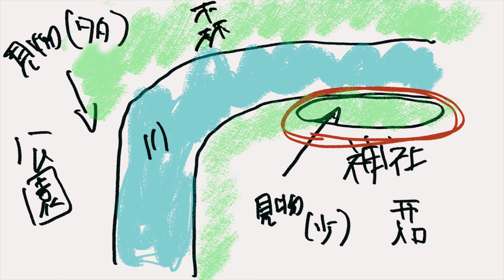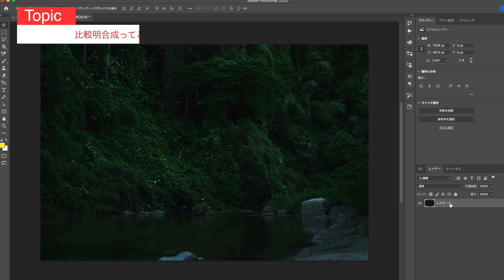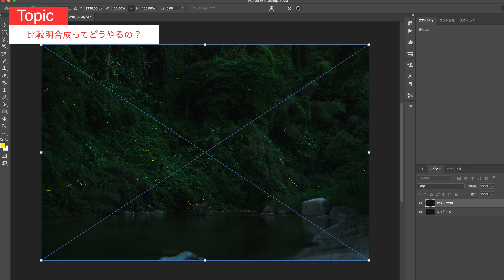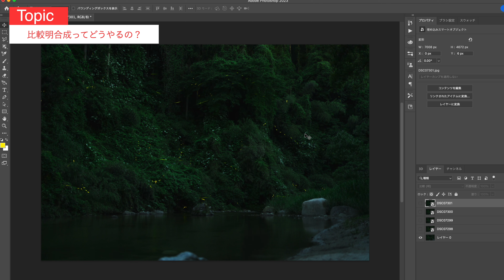【初心者】カメラでホタルの写真を撮る方法とコツでチャレンジしてみよう！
夏の風物詩「ホタル」を撮ってみませんか？
初めてホタルを撮影した時はうまく撮れず失敗しましたが、その経験からどこに注意して撮ったらいいかをご紹介してます。
参考にしてもらえたら嬉しいです。
※本文にはPRを含みます
こちらでいろんなカメラ商品ご紹介してます↓

envato marketで理想のLightroomプリセットが購入できます

写真機材
Nikon Z6
動画撮影用
SONY α6400
SONY α7iv

α6400おすすめレンズ
SIGMA 16mm F1.4 DC DN

Z6おすすめレンズ
Z85mm f1.8
Z50mm f1.2
ZMC105mm f2.8
Z40mm f2

α7ivおすすめレンズ
FE35mm f１.8
FE85mm f１.8

アイテム
ヘーネル ProCube2 ツインチャージャー (ソニー用)
SUNEAST SDXCカード 128GB 最大300MB/s UHS-II V90
カメラバッグ

使用ライト
Godox SL100Bi
Smallrig ソフトボックス

使用マイク
・MOMAN EMR
・SYNCO G2(A2) ワイヤレスマイク

自己紹介